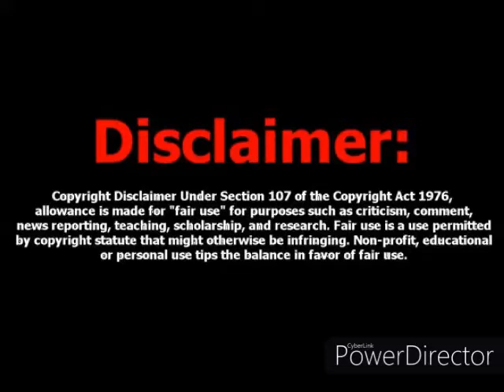Spoda- Straight Gully (amv) Truth Be Told Lp